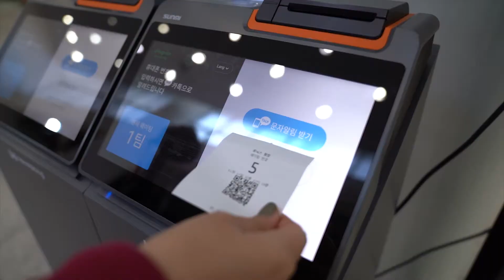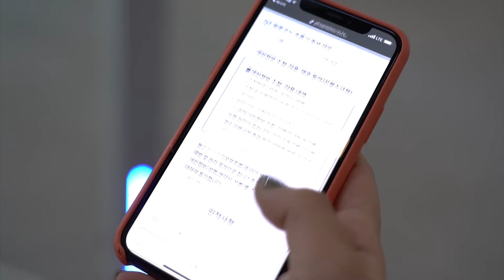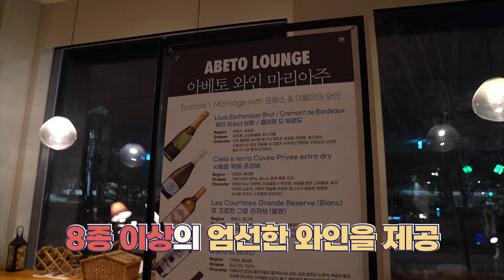[휘닉스뿌시기_평창1] 🏠이번엔 평창편이다! 휘닉스 평창은 호캉스가 가능하다고? 🍷🍚 (feat. 조식뷔페, 와인마리아주)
휘닉스 평창이 콘도만 있다고 생각하는 여러분들의 기억을 업뎃시켜 드립니다

이제는 호캉스도 평창에서!!

호텔에서 즐기는 조식뷔페부터 라이브공연이 펼쳐지는 와인마리아주까지🍷

00:00 인트로
00:42 체크인
01:23 호텔 객실 소개
03:44 조식 뷔페
06:52 와인 마리아주